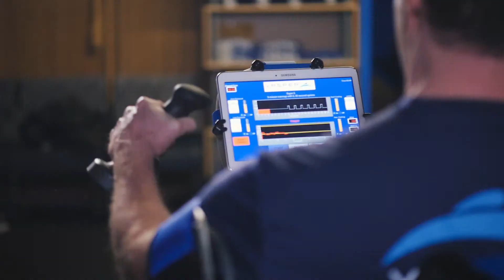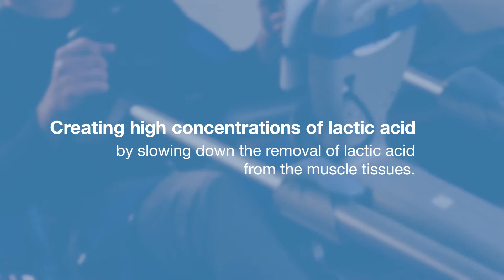Vasper Science - Aging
"Our hormones don't decline because we age, we age because our hormones decline."